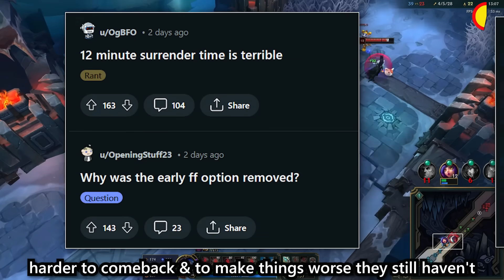People are quitting ARAM over this (& skin sale)